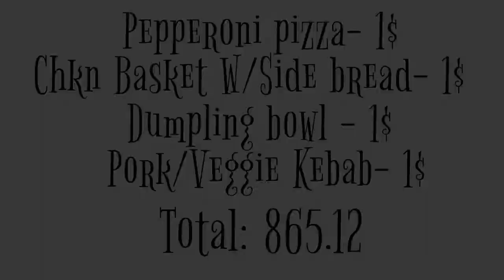Animators Hell - The Unplanned Dinner (Gacha Club Version)